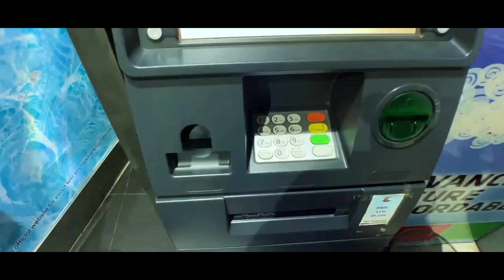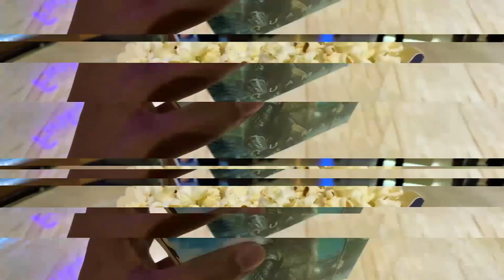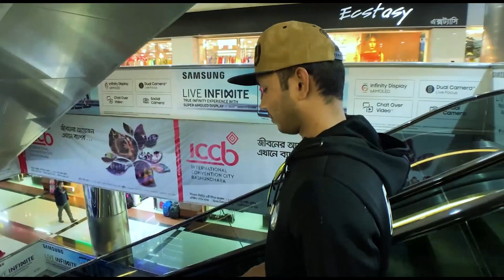বসুন্ধরা সিটি (FUN Factory) | Vlog 1 | Masuk Sarker Batista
Hello friends, welcome to my very first vlog.
This vlog is all about Bashundhara city fun factory, star cineplex & Dhaka city travel related stuff. We enjoyed so much. I hope that you guys will also enjoy the video.